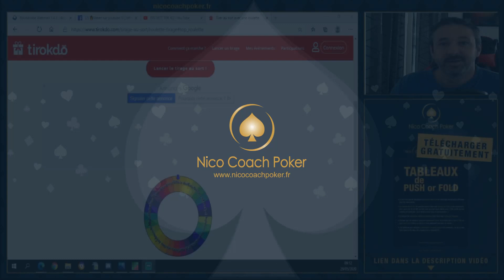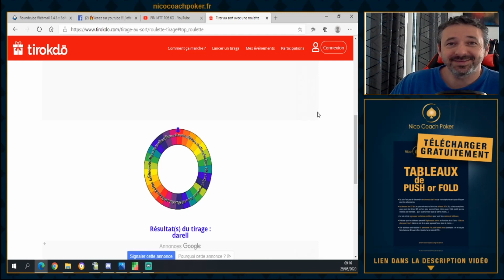TIRAGE au SORT : CADEAU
➡️ Mon SITE internet FORMATION POKER et COACHING

⚠️ « Jouer comporte des risques : endettement, dépendance...Appelez le 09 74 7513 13 (appel non surtaxé) »